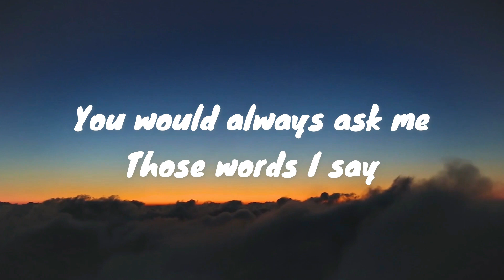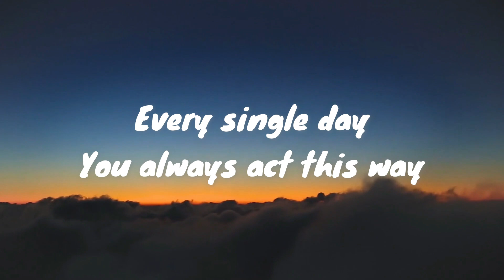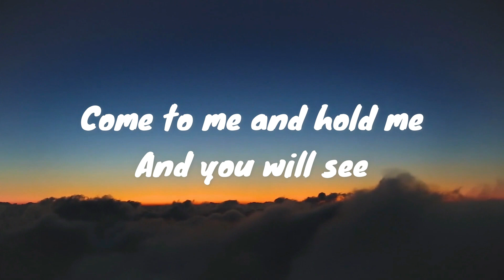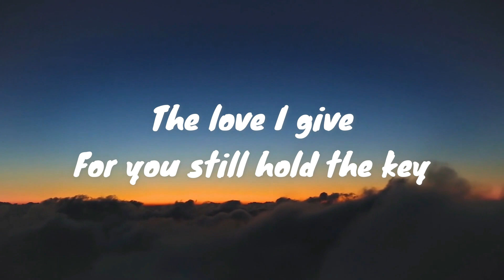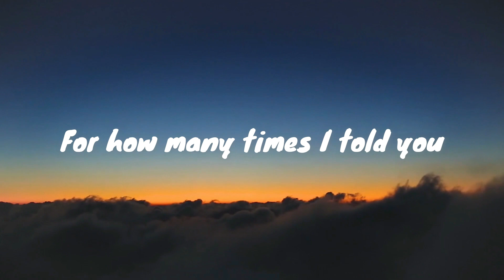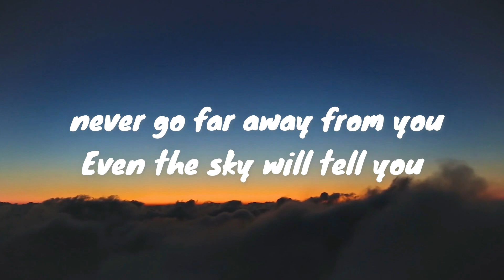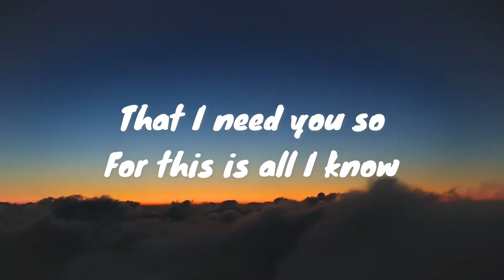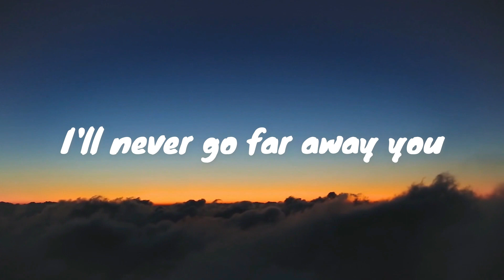I'll Never Go - Erik Santos (Kaye Cal Cover) (Lyrics)